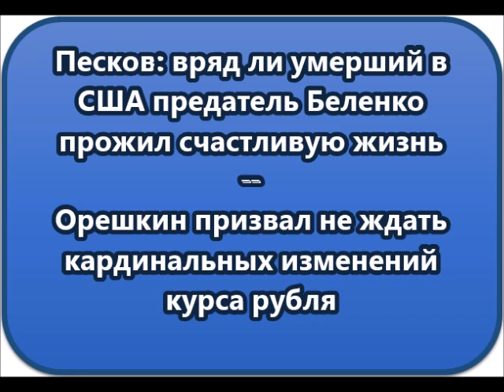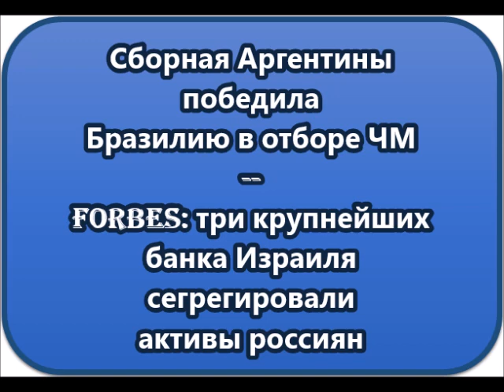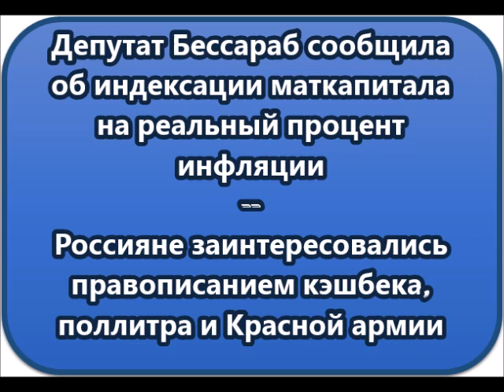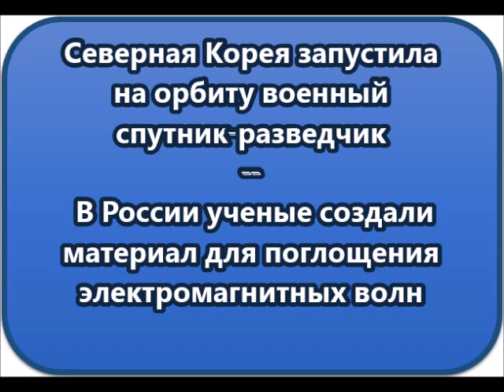НОВОСТИ КОРОТКО О ГЛАВНОМ 22 11 2023 09 00